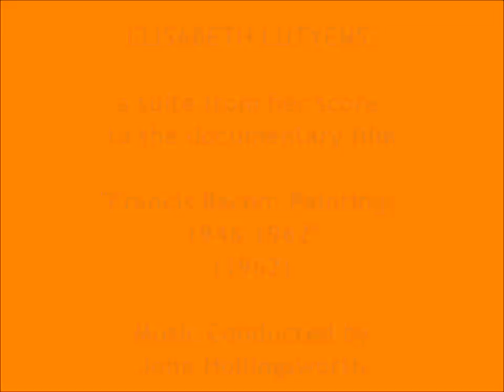Elisabeth Lutyens: original music from "Francis Bacon: Paintings,1946-1962" (1962)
Elisabeth Lutyens: original music from "Francis Bacon: Paintings,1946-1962" (1962). Conducted by John Hollingsworth.